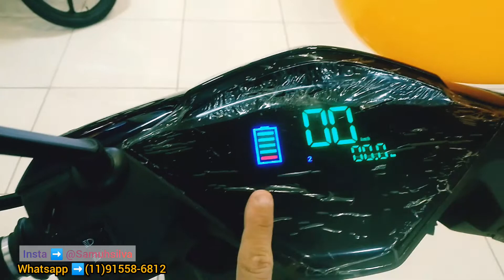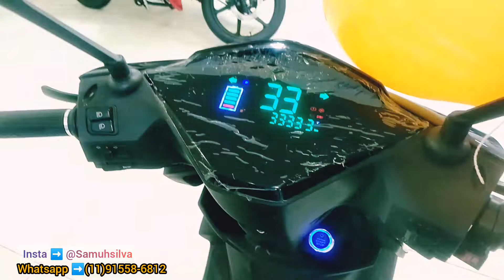Moto Elétrica Scooter SE3 100% ELÉTRICA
Samuh silva louco do bem apaixonado pelo mundo Automotivo carros motos aventura e adrenalina, informaçoes...

Apresento a vocês nesse vídeo uma Scooter 100% elétrica ⚡✅

PÁGINA NO FACE 👉🏽 CGzeiros de Bragança Paulista SP União das Quebradas